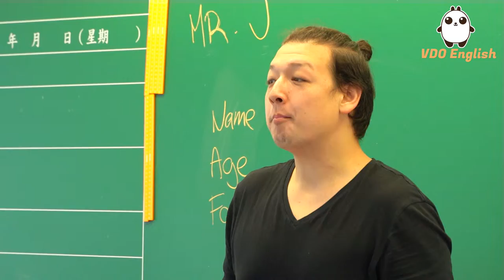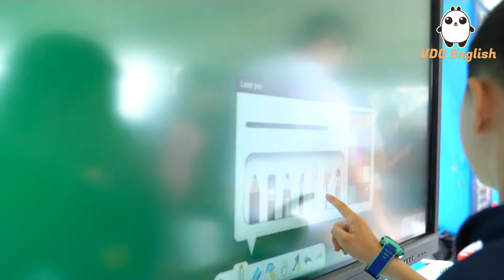Fung Kai No.1 Primary School_School Tour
數碼校園 - 瞭解校園新鮮事，追蹤校園活動報導。

You can find more school tour information and other fun-filled English videos in VDO English App.
大家可以在VDO English手機應用程式内看到更多校園活動信息和更加豐富的視頻内容。